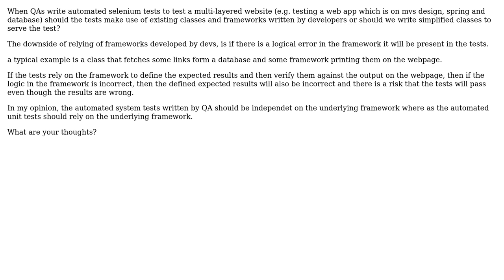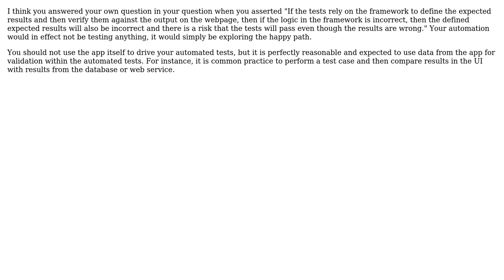Software Engineering: Automated web tests depending on developer code